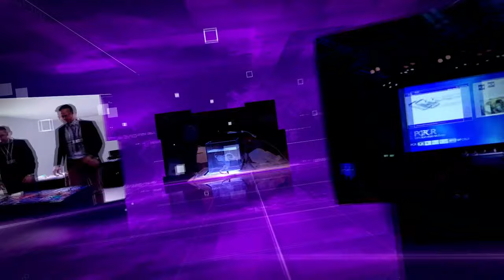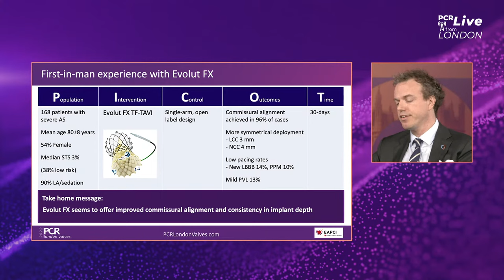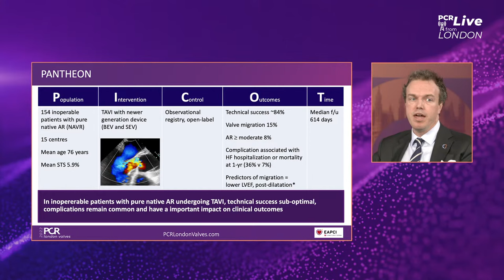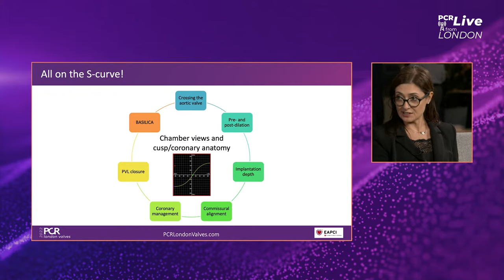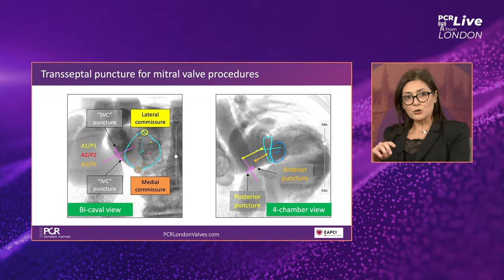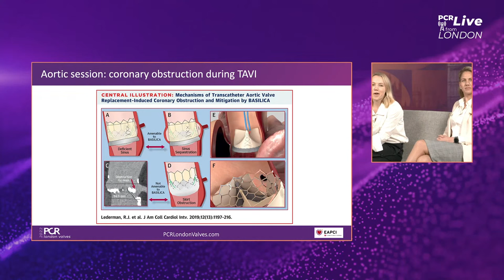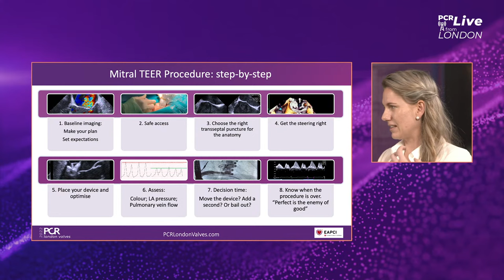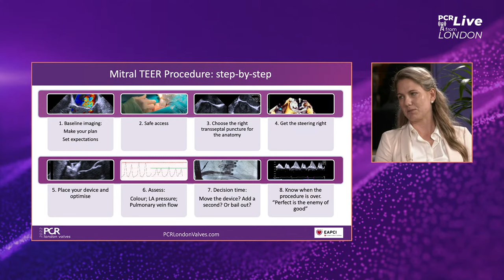PCR Live from London #3 | PCRLV 2022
On the menu of this 3rd episode of PCR live from London: the update on the 2 key LBTs of the day, namely the "first multicentre TAVI experience in humans with the Evolut FX supra-annular and self-expanding system" and "performance of new generation transcatheter aortic valve platforms in pure native aortic regurgitation". You will also see a review of the simulation lab, which focused on CT chambers and S curves, and vascular access complications, among others!